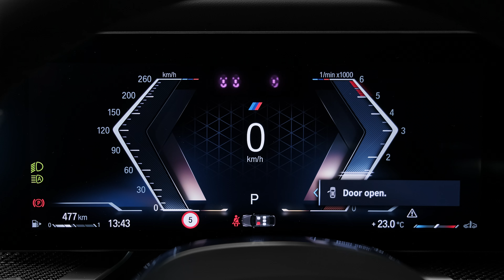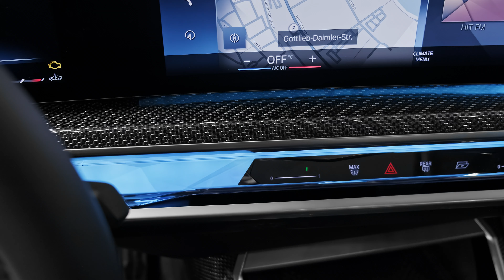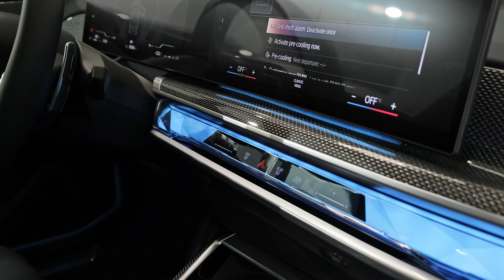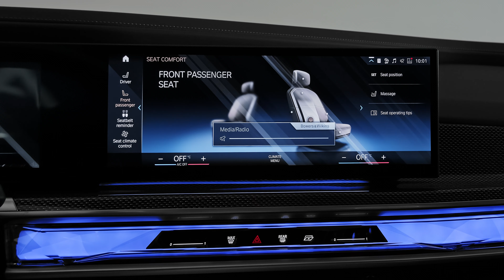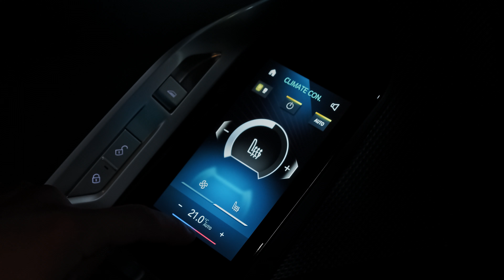BMW i7 (2023) - The High-Tech Ultra Luxury Large Sedan!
Thanks: First Class

Overview
Where Mercedes-Benz goes, so goes arch-rival BMW—and vice-versa. Now that Mercedes has introduced its electric S-class, the EQS, it’s no surprise that BMW is launching an all-electric flagship luxury sedan called the i7. The electric Bimmer has been developed jointly with the next generation of the 7-series and delivers the same level of luxury as that gasoline-powered model. The i7 is powered by two electric motors and sports a battery pack large enough to compete with the EQS and other high-end electric sedans, such as the Tesla Model S and Porsche Taycan. Styling is more sedate than the recently debuted XM SUV concept but the 2023 BMW i7 still takes some risks, particularly with its front-end design, which includes unusually large grille intakes and split-element headlamps. A host of technology features intermingle with luxury materials inside rendering the i7 tailormade for buyers who want whisper-quiet luxury transport—and also those who intend to relax in the back while being chauffeured.

The 2023 i7 is a new nameplate and serves as the flagship of BMW's expanding “i” sub-brand of electric vehicles.
xDrive60: $120,295

For now, the only version of the i7 that BMW offers is the all-wheel drive xDrive60, but we expect a more sporty M-sport model eventually. Like the gasoline-powered 7-series, the i7 is a limo-like luxury sedan that can be configured to pamper rear-seat occupants with the optional Executive Lounge package. We'd recommend that package, as it adds plenty of features to justify its price tag, including plush, electrically-reclining rear seats with massage.

The i7 uses a similar electric powertrain setup as the brand's new EV SUV, the iX, with two electric motors—one driving each axle—making a combined 536 horsepower. All-wheel drive is standard and acceleration is brisk for such a large vehicle. In our testing, the i7 xDrive60 hit 60 mph in 4.1 seconds. Handling is surprisingly agile for a large sedan but still, the i7 won't attract buyers looking for sports-sedan handling. Those seeking a comfortable and luxurious experience will find much to like and during our first test drive, we noted its particularly smooth ride and hushed cabin. If you'd prefer a gasoline-powered 7-series, one is still available; we review that model separately.

On its standard 19-inch wheels, the i7 offers an estimated driving range of 318 miles per charge, but with the larger and more attractive 20- and 21-inch wheels the sedan's driving range drops. On our highway fuel-economy test route, we managed to squeeze 260 miles out of our xDrive60 test vehicle which rolled on 21-inch wheels. The car's large 101.7-kWh battery pack can be hooked up to DC fast charging stations and is said to be capable of adding 80 miles of driving range in just 10 minutes on such a connection. Speaking of charging, BMW is including three years of free 30-minute charging sessions at Electrify America charging stations with every new i7.

Since they were developed jointly, the i7 benefits from the same spacious, luxurious, and upscale cabin ambiance as the gasoline-powered 7-series. In addition to luxuries, the i7 offers a bevy of high-tech convenience features that puts it on solid footing versus rivals such as the Mercedes-Benz EQS and the Tesla Model S. There's generous room in both the front and the rear seats and fine materials lining every square inch of the interior. Opt for the Executive Lounge package and your rear-seat passengers will be treated to power-adjustable reclining seats, a wireless smartphone charging pad, and extra-plush headrests. The trunk space is plentiful but if you're hauling longer items, you'll find a handy rear-seat pass-through feature.